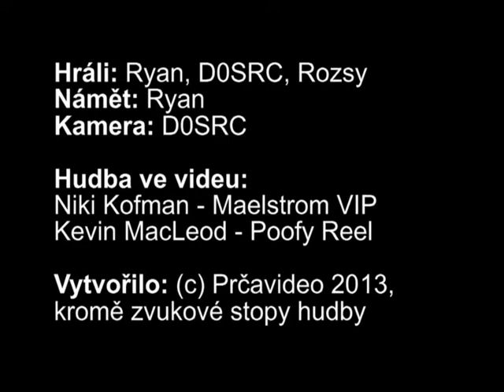Aukce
Hudba v intru: Niki Koffman - Maelstrom VIP